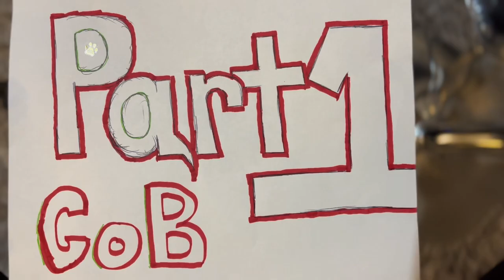The Color Of Biscuit PT.1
Mr Biscuits fights for his city while saving civilians and defeating Lamby!